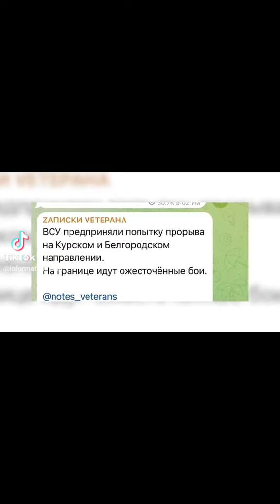суджа курскаяобласть рек россия прорыв дрг топ украина война срочно україна курск зсу всу сво війна